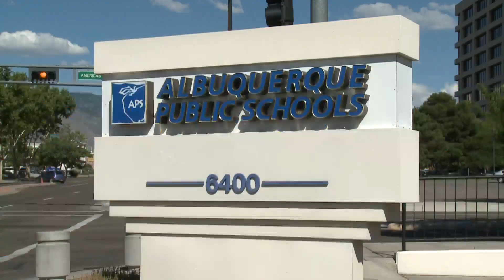New APS survey focuses on remote learning effectiveness